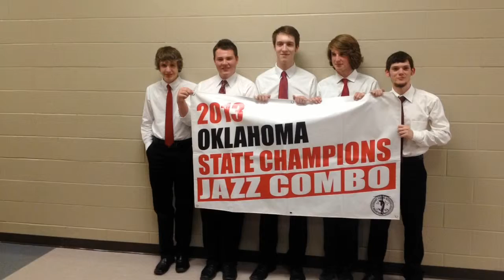Song For My Father - YHS Jazz Combo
High School Jazz combo